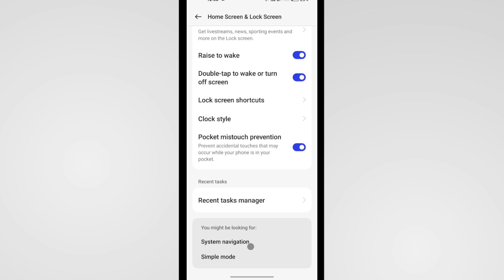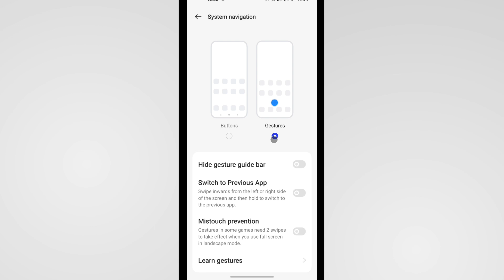System Navigation Kaise Set Karen | System Navigation Settings